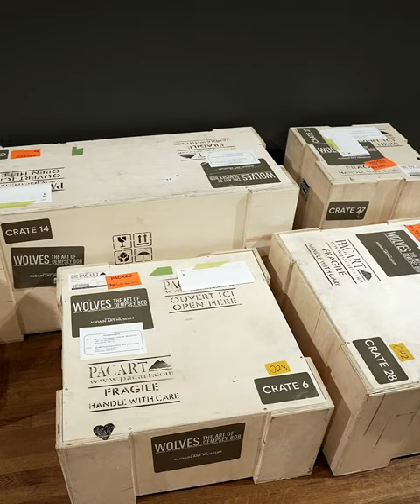Le clan du loup: l’art de Dempsey Bob | Wolves: The Art of Dempsey Bob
«Le clan du loup: l’art de Dempsey Bob»

Le MBAM a très hâte de vous présenter sa nouvelle exposition, «Le clan du loup», à voir dès ce jeudi 18 mai! Découvrez les masques, sculptures murales et tenues cérémonielles de Dempsey Bob, maître sculpteur issu des communautés tahltan et tlingit. 🐾🐺

🔸 Ouverture de l’exposition | jeudi 18 mai 2023

“Wolves: The Art of Dempsey Bob”

The MMFA is very excited to be presenting the new exhibition “Wolves,” opening Thursday, May 18! Discover masks, wall sculptures and regalia by master carver Dempsey Bob, a descendent of the Tahltan and Tlingit peoples. 🐾🐺

🔸 Opening | Thursday, May 18, 2023